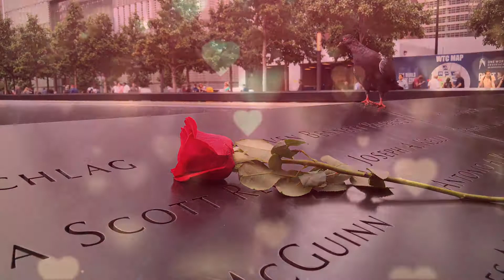When Your Body Gets Weak by Marilyn Louise Steede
1 Author Name or Pen Name Marilyn Louise Steede
2 Book Title When Your Body Gets Weak
3 Eloquent or SBPRA SBPRA
4 Hardcover or Softcover Softcover
5 Color b&w
6 Trim Size 6x9
7 Number of Pages 836 Pages
8 U.S. Book Price $33.95
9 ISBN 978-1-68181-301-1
10 SKU (if available)
11 Book Synopsis Not your typical romantic escapade, When Your Body Gets Weak depicts a May/November romance. The story blends intrigue, suspense, jealousy, desolation, physical fitness, camaraderie, and triumph, re-enforcing the principle that chivalry is still alive and well.

Imani’s soulmate, Sonjae, a young man fifteen years younger than herself, was scheduled to attend a meeting in one of the Twin Towers on September 11, 2001. Imani refuses to acknowledge that Sonjae has perished, despite media reports and data about the survival possibilities of those present in the buildings.

The book demonstrates that young men can sustain the timeless attribute of chivalry, while still maintaining virility with their male peers.

When Your Body Gets Weak will also inspire women to acknowledge their own strength no matter the circumstance, as well as the power of unquestionable faith, and the unconditional love that transcends adversarial occurrences.

“I sincerely hope that when you turn the final page, you will concur that age indeed is just a number,” says the author.

Part of the novel pays homage to those who perished on 9/11 and their families.
12 Author Bio Marilyn Louise Steede is the first female sergeant major in Bermuda’s military. She gives back to her community by walking continually for 24 hours one day a year for charity. This is her first book.